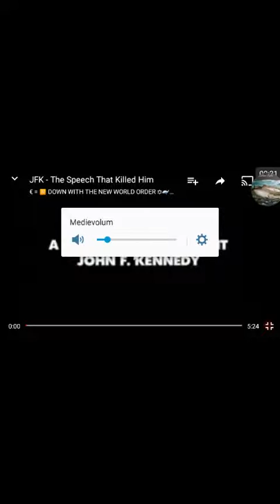JFK's FATALE FOREDRAG/TALE - TALEN SOM FIKK JFK HENRETTET?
JFK's FATALE FOREDRAG/TALE!
John F. Kennedy's tale som fikk ham henrettet! Jeg oversetter, så godt jeg kan, og gjenforteller talen på Norsk.

(Er på ferie, så gjennomførelsen er ikke særlig profft, men dog...)